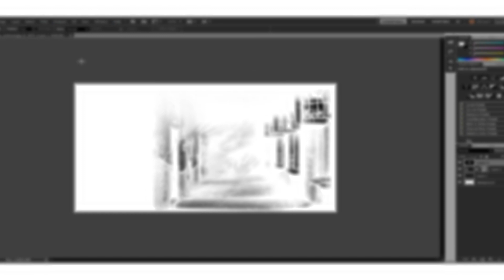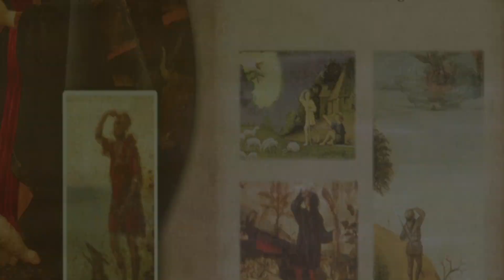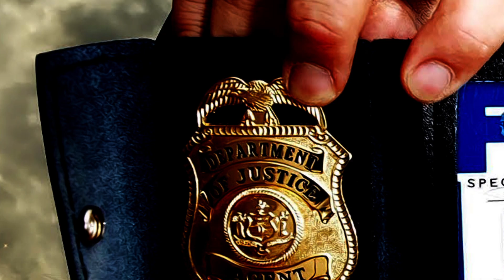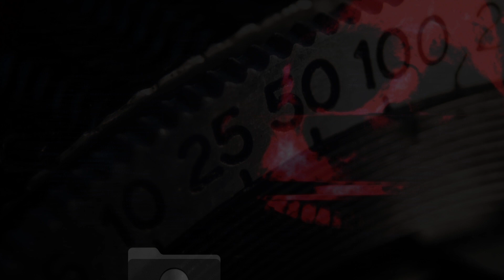5 Most Unexplainable Historic Photos Ever Captured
What are the explanations behind these 5 strange photos?

Since the invention of photography, many mysterious pictures have shown up throughout the decades. Yet almost every mysterious photo that pops up in modern day society is immediately flagged off as fake with such easy to access tools like photoshop. But in the past decades, programs like photoshop didn’t exist which meant unless you had some authentic looking props, faking a photo was near impossible. So what is the explanation behind these 5 photos?